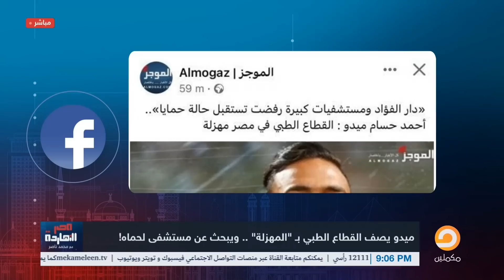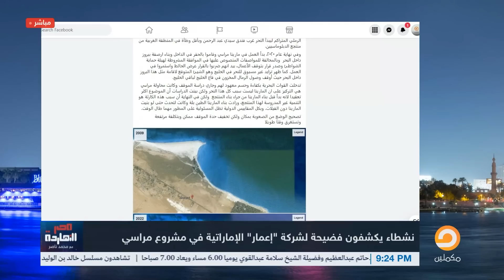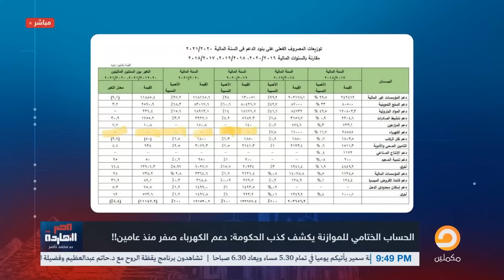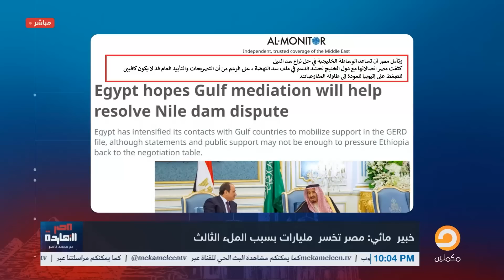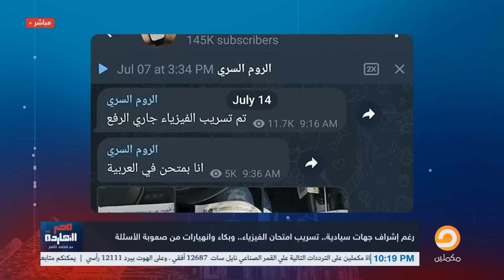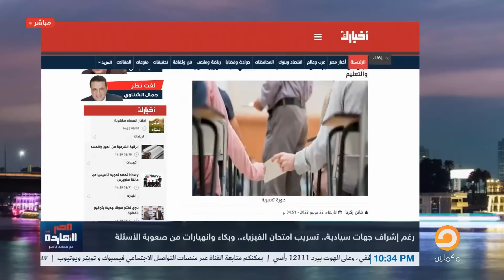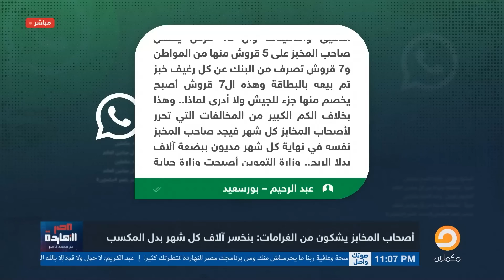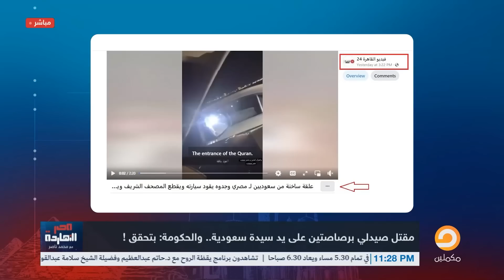الحلقة كاملة .. الحلقة الـ 23 برنامج مصر النهاردة مع محمد ناصر || 14-07-2022